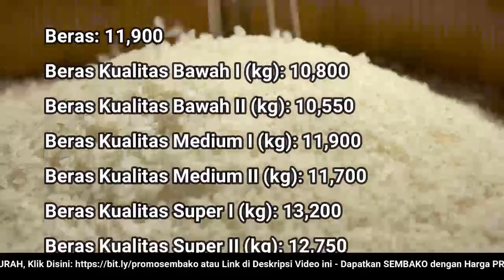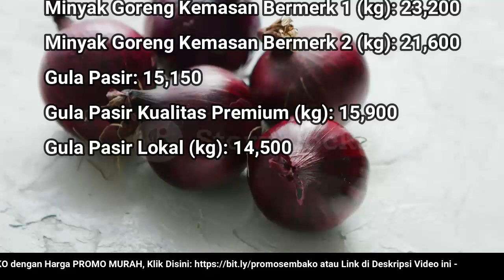🔴 UPDATE: Harga SEMBAKO 24 Agustus 2022 Beras, Gula Pasir, Bawang Merah Putih, Cabai Rawit, Daging